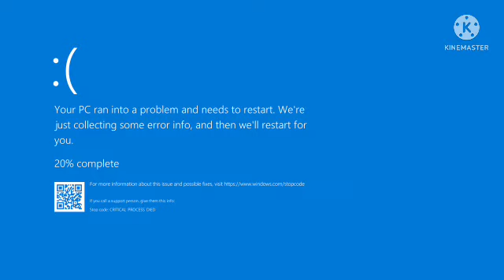Sony Into SPTV7 Logo 2022 Has A BSOD